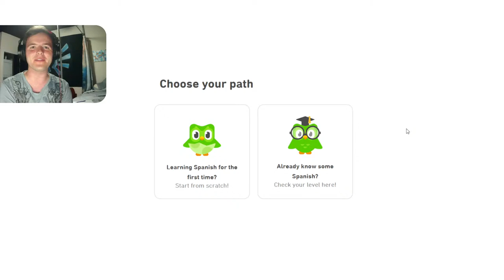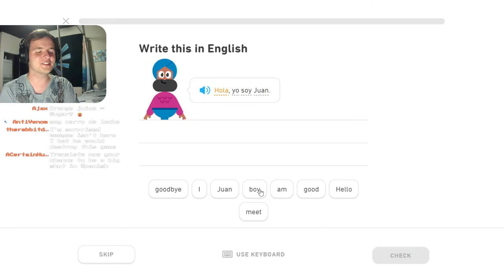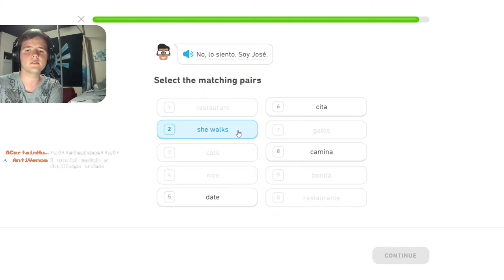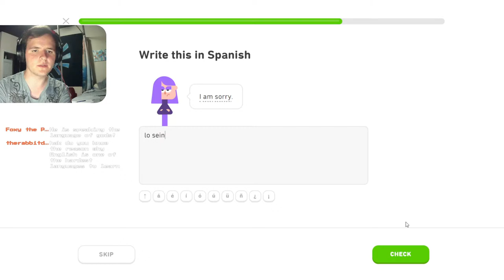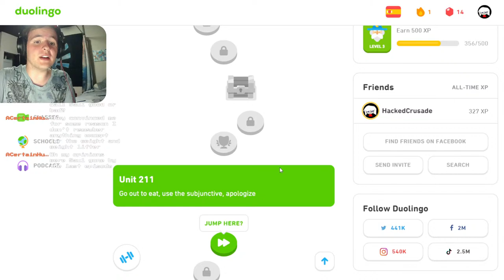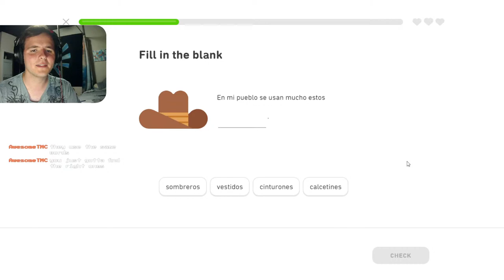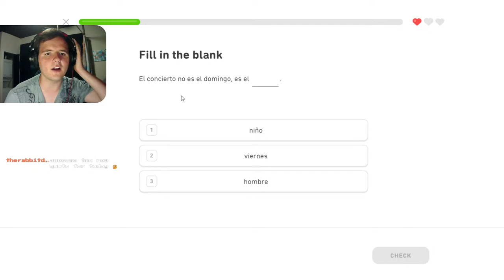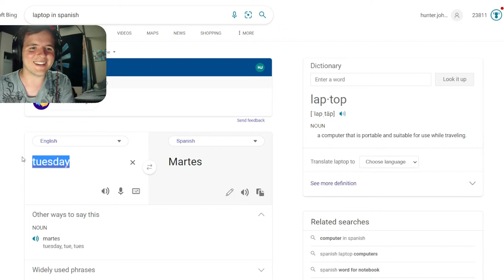How Much Spanish Do I Know?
Attempting To Grind Duolingo in Spanish or I guess I'm supposed to Vanish

Yo no se mucho espanol.

Join me everyday from 8:30 to 10:30 central time for another stream!!

Hey!

My Nintendo Switch friend code is NS-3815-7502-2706